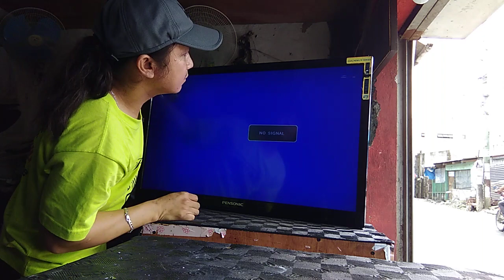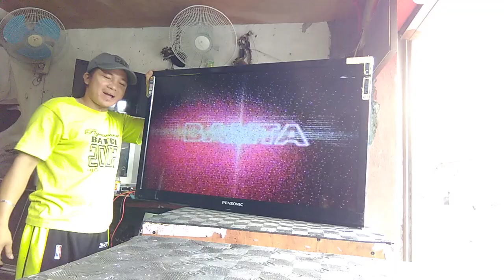Galing sa kalakal Pensonic 37" Led tv... How to fixed?